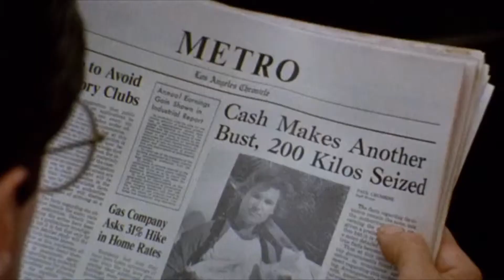Tango and Cash Review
Film: Tango and Cash
Directors: Andrey Konchalovskiy (as Andrei Konchalovsky) , Albert Magnoli (uncredited)
Writer: Randy Feldman
Stars: Sylvester Stallone, Kurt Russell, Teri Hatcher
A review of Tango and Cash